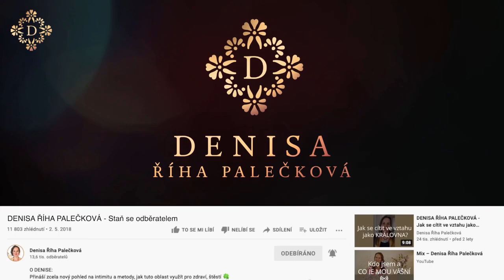DENISA ŘÍHA PALEČKOVÁ - O vše se starám a platím já, přítel nic... Co s tím?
✍️ "Můj přítel se ve všem spoléhá na mně. Jezdíme mým autem, přes víkend jsme vždy u mě a vařím... Nepřispěje na benzín ani na jídlo. Co s tím?"

 👉  Jak s danou situací zacházet?
 👉  Jak lépe chápat, co se vlastně děje?
 👉  Jak změnit nevyhovující fungování ve vztahu?

📌 Ukotvi se v láskyplně v sobě, dovol si mít se skutečně ráda. Buď v hlubším spojení se sebou a svými pocity. Poznej své dary a probuď svoji tvořivou sílu. Ostatní na to budou reagovat, začnou k Tobě takto láskyplně přistupovat také. Touto vnitřní přeměnou můžeš projít v online kurzu LÁSKA JE TVŮJ ZDROJ